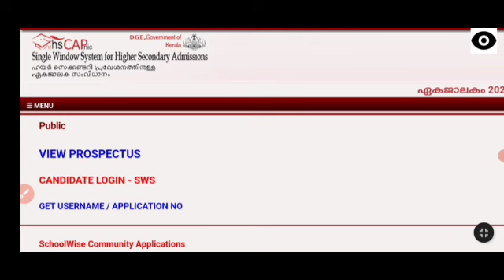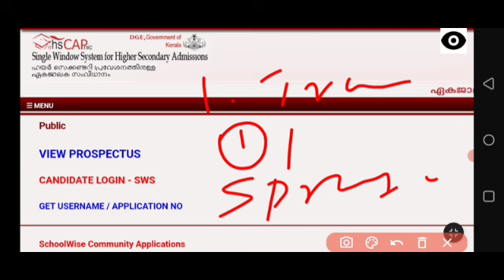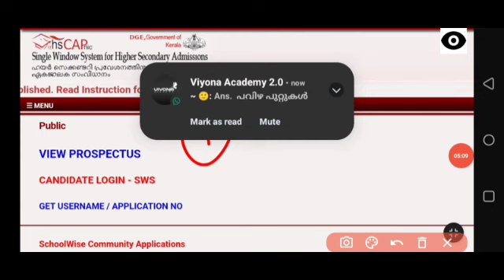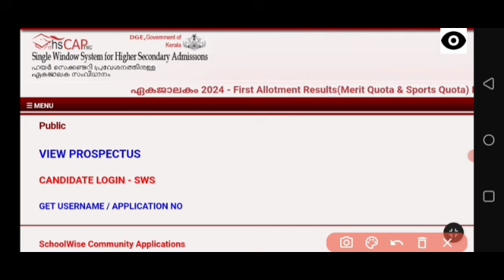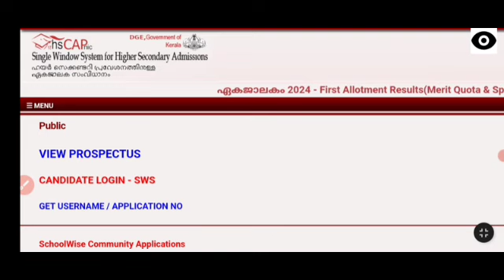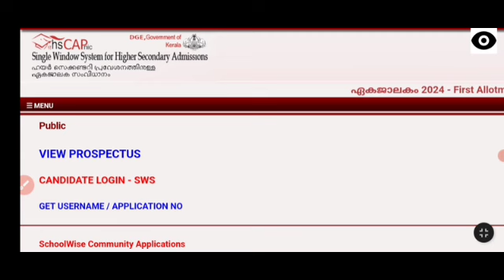+1 school, course, district Transfer allotments അറിയേണ്ടതെല്ലാം?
plus one admission 2024 malayalam